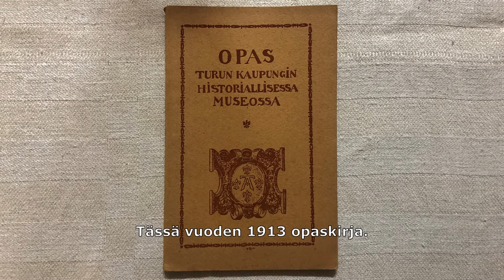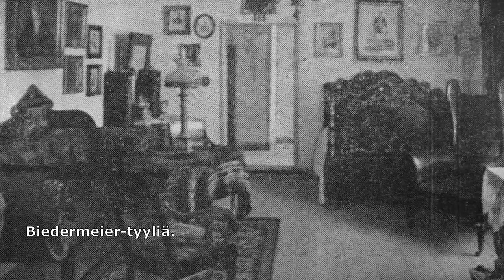Turun linnan museon historiaa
Turun kaupungin historiallisen museon historiaa.

Turun linnan museon nykytilaan (v. 2018) voit tutustua kattavalla mutta tiiviillä 8 minuutin turistikierroksella, joka löytyy osoitteesta